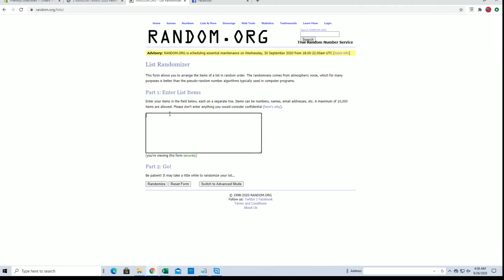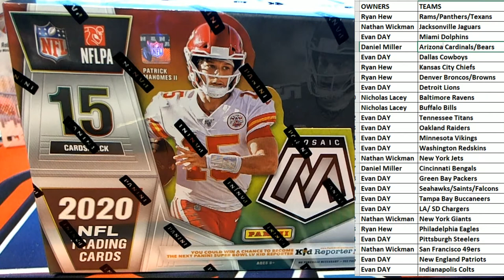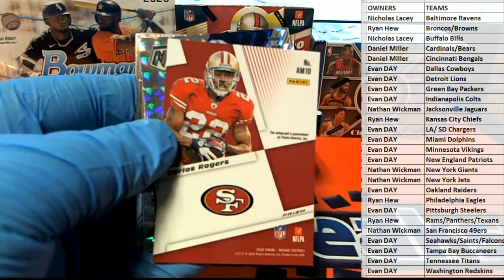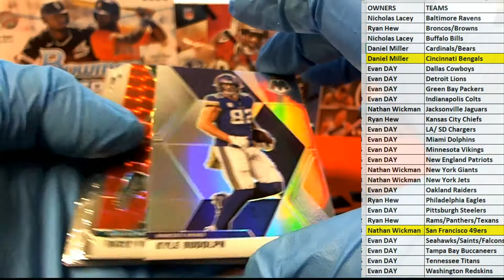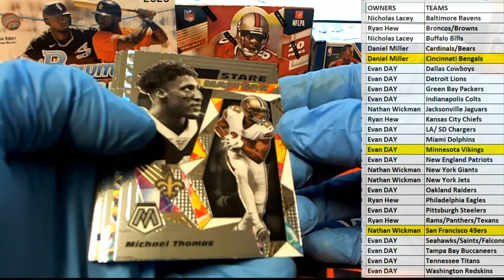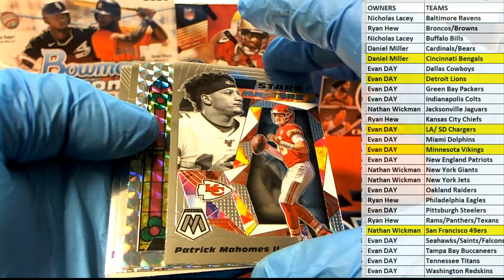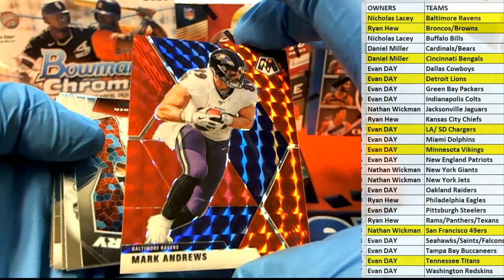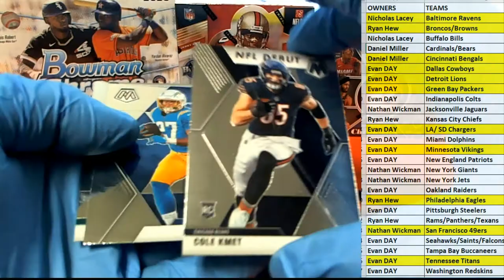2020 Panini NFL Mosiac Football Hobby ID MOSAICFBHB119